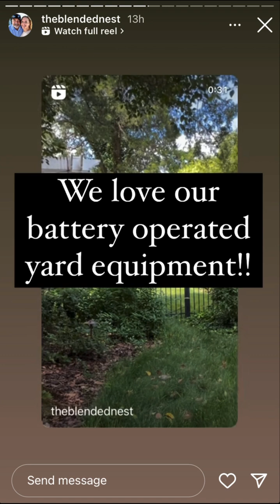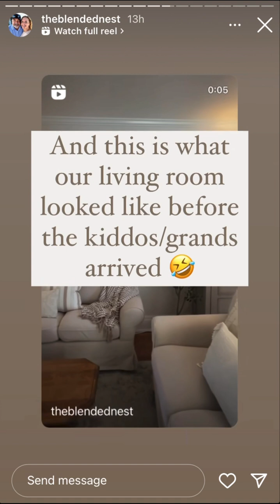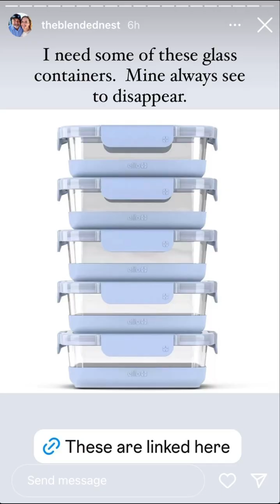TheBlendedNest - 07.07.24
Shop my LTKit updated weekly ↓
liketoknow.it/theblendednest